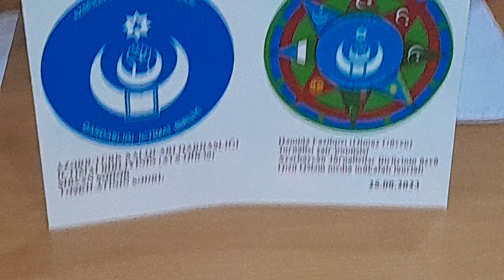Azərbaycan folklorunun zənginliyi.1 ci hissə.Şirvan şəhərin də tədbir keçirildi.25 avqust 2023 cü il